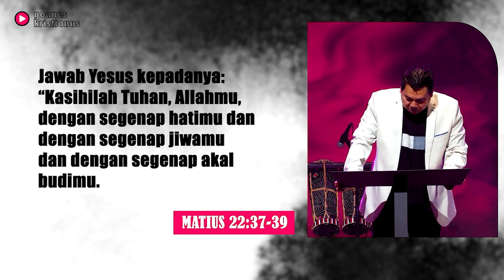Perintah Tuhan Yesus Yang Utama - Ps. Yoanes Kristianus